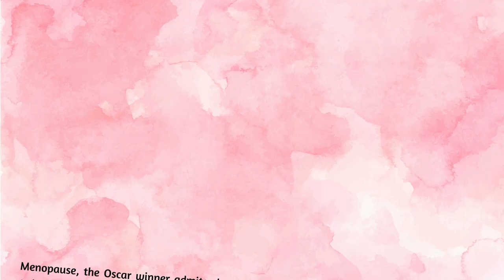"Halle Berry's Shocking Health Revelation: The Truth About Perimenopause"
I bring to you a shocking and disturbing story about Halle Berry's doctor said she had the 'worst case of herpes,' he's seen. It was perimenopause Halle Berry just shared the mistake that led to her discovering she was in perimenopause. At a multi-day event called A Day of Unreasonable Conversation hosted by Propper Daley, which brings together changemakers and those in the television industry to discuss the ways media can better reflect society, Berry, 57, sat down with First Lady Dr. Jill Biden to discuss women’s healthMenopause, the Oscar winner admits she thought was a matter of lifestyle. She thought she could outrun menopause, she told the audience. “First of all, my ego told me that I was going to skip it — I’m very safe, I’m healthy, I managed to get myself off of insulin and manage my diabetes since I’m 20 years old,” Berry began, according to The Hollywood Reporter. So at 54 years old, when she, after having sex with partner Van Hunt, began experiencing pain in her vagina, she had no idea what to attribute it to. She described feeling like there were razor blades in her vagina, according to People. Berry immediately consulted her OB-GYN who mistook her symptoms for herpes, saying she had “the worst case” of the virus he’d ever seen. At the event, Berry launches into a description of the aftermath: “Herpes? I don’t have herpes!’ Berry recalls saying. She and Hunt got tested came up clean for sexually transmitted infections. Halle Maria Berry born Maria Halle Berry; August 14, 1966 is an American actress. She began her career as a model and entered several beauty contests, finishing as the first runner-up in the Miss USA pageant and coming in sixth in the Miss World 1986. Her breakthrough film role was in the romantic comedy Boomerang (1992), alongside Eddie Murphy, which led to roles in The Flintstones (1994) and Bulworth (1998) as well as the television film Introducing Dorothy Dandridge (1999), for which she won a Primetime Emmy Award and a Golden Globe Award.